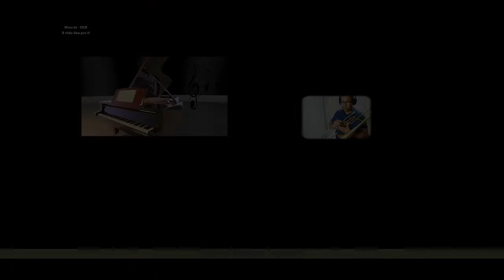081 CCB "A vida deu por ti" Vildomar Miquilino Trombone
Hino 81 CCB - A vida deu por ti (DUETO DE TROMBONES)
INSTRUMENTAL - HINÁRIO 5 CCB.

Tonalidade do hino: c (Dó Maior)
Melodia original: Phillip Paul Bliss

Graças a Deus por mais uma gravação!!!